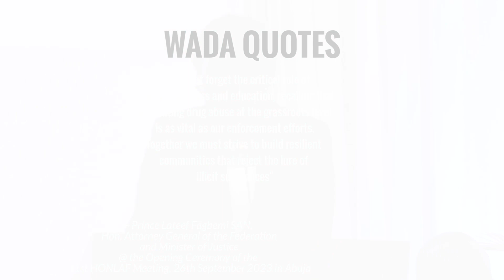WADA QUOTES 10-10-2023